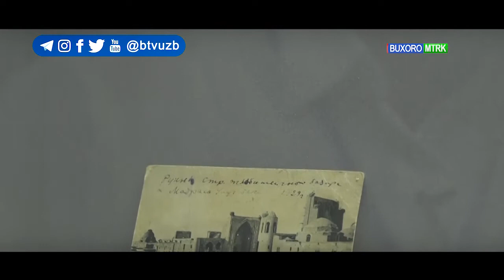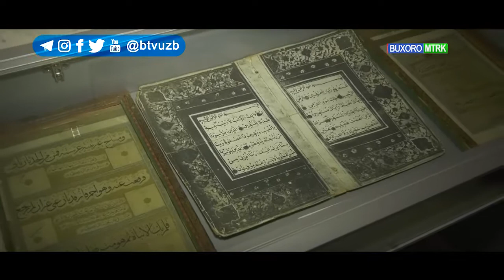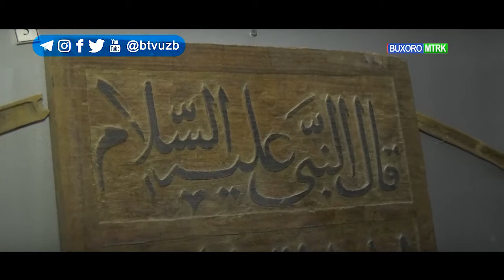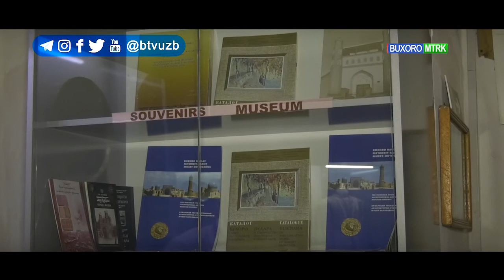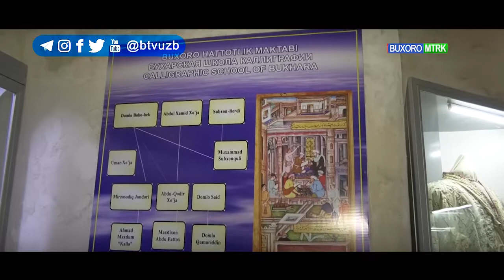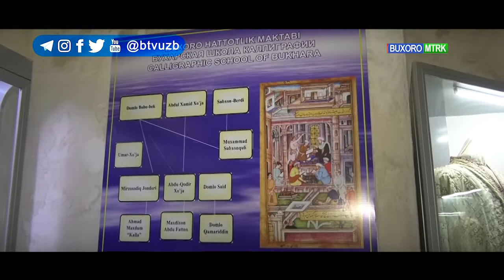Buxoro muzeylari. Ulug‘bek madrasasi